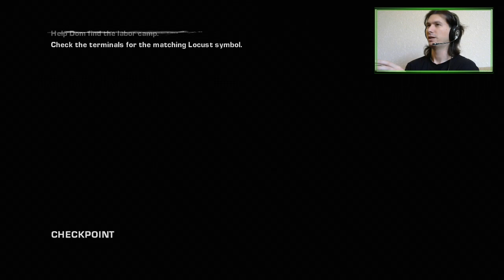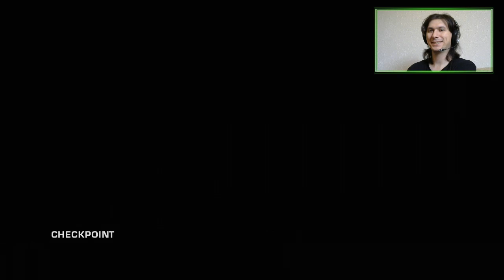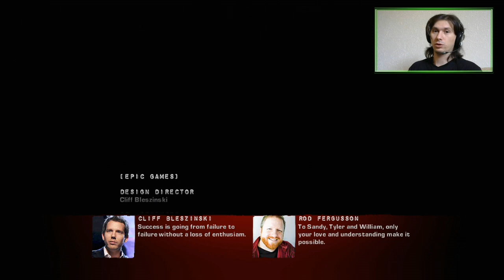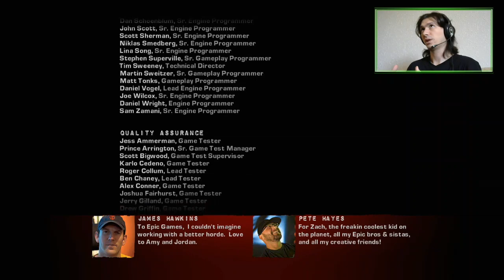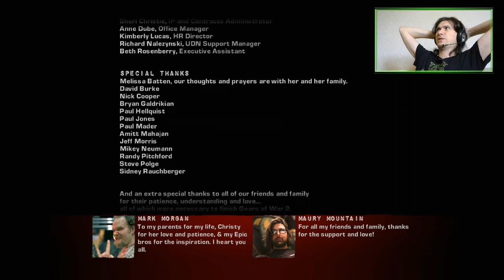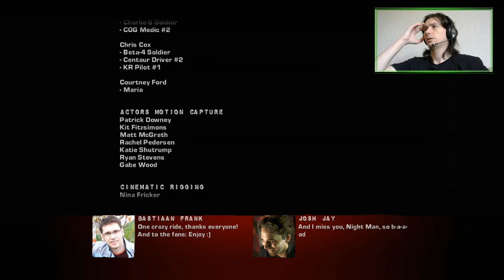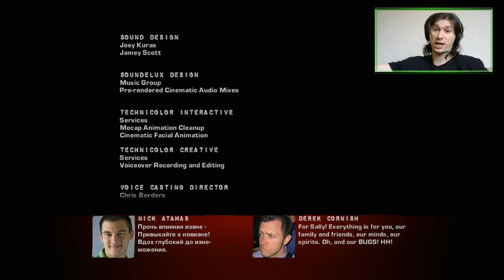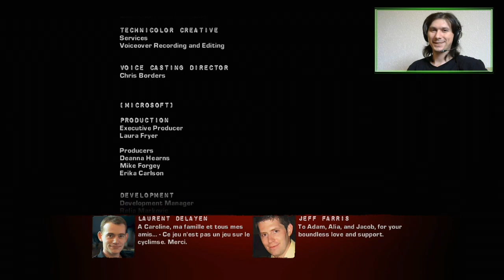E03 Maria! | Gears of War 2 [X360]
Enough is enough! Time to end this war! ...until the next game...